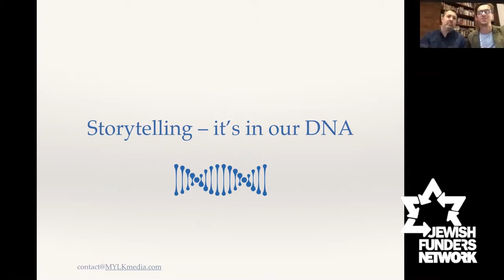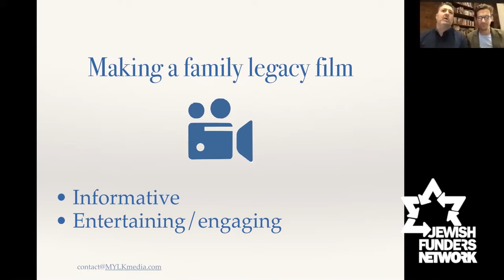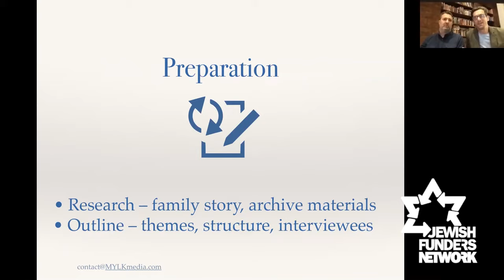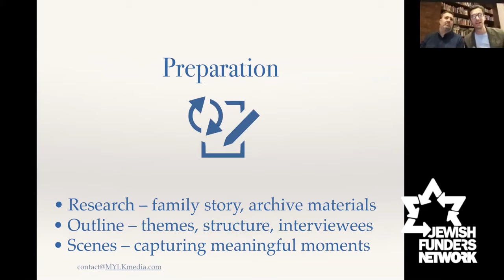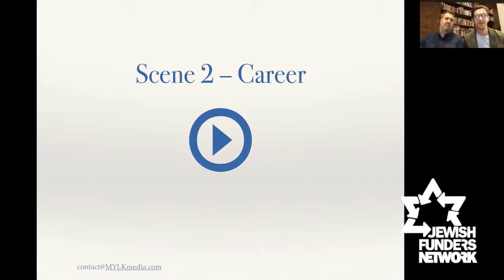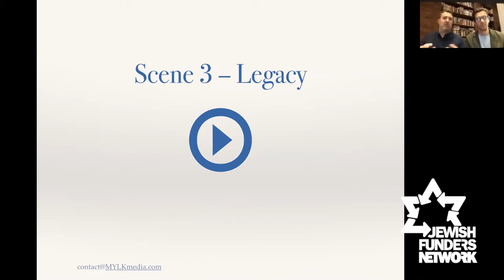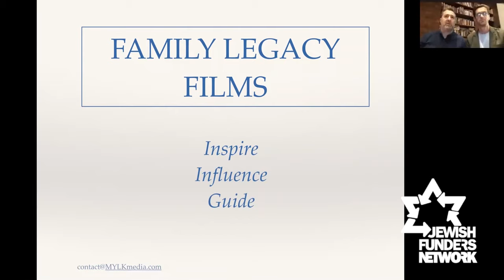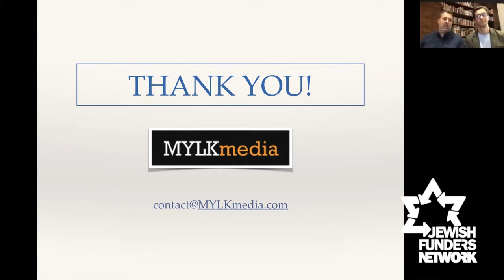Legacy, Philanthropy, and Telling Our Stories to Future Generations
How can funders preserve their stories as a dynamic presence in the lives of future generations? How can film keep our philanthropic legacies alive? Yuval Lion and Mike Kraus of MYLK Media discuss the importance of legacy in philanthropy and how film can be a vehicle of family legacy storytelling.